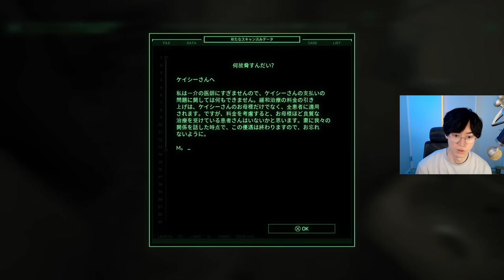【新作FPS】日本語版でも規制なしでやばいｗ RoboCop: Rogue City (ロボコップ: ローグ シティ)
タイトル：『RoboCop: Rogue City (ロボコップ: ローグ シティ)』
発売日：2023年11月30日発売
ジャンル: FPS/RPG
プレイ人数: オフライン　1人
対応機種: PlayStation®5
CERO: Z(18歳以上対象)
対応言語: 音声: 英語 / テキスト: 日本語、英語、中国語(繁体字/簡体字)
発売元: 株式会社3goo

ROBOCOP: ROGUE CITY published by Nacon and developed by Teyon. Published and distributed by 3goo K.K. in Japan.